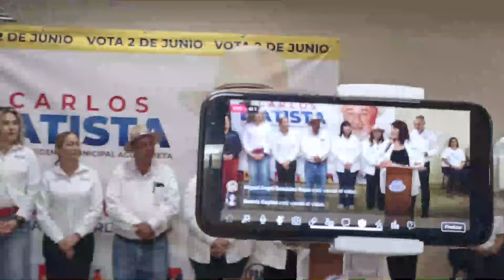26 de mayo de 2024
Carlos Batista Lamadrid candidato a la alcaldía de Agua Prieta, Sonora por la Alianza Fuerza y Corazón por México lleva una campaña que sube como la espuma.